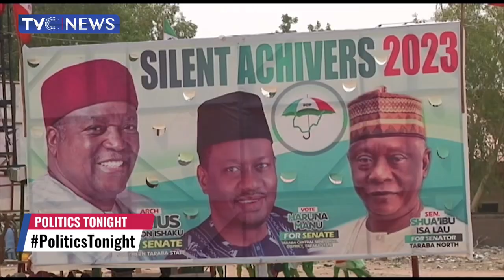Taraba PDP Commends Court Verdict On Kefas